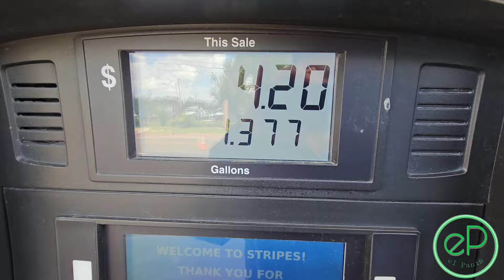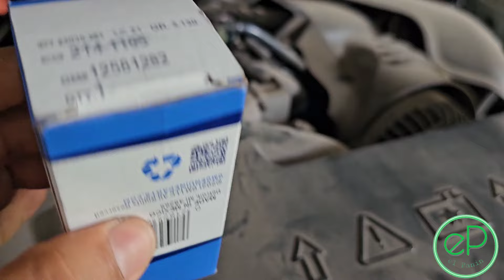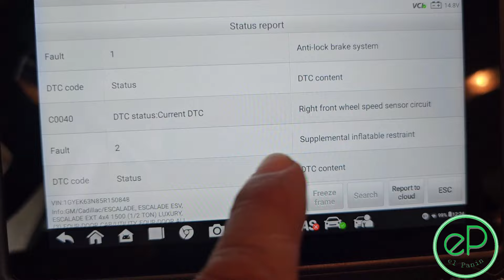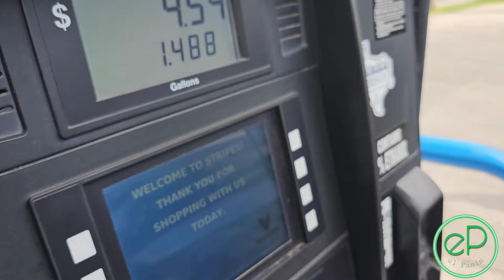NO SE PUEDE CARGAR GASOLINA ESCALADE SUBURBAN TAHOE SILVERADO